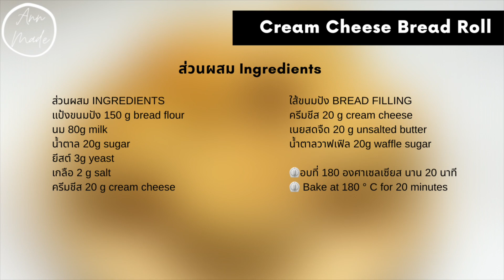โรลครีมชีส Cream Cheese Bread Roll | AnnMade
แป้งขนมปัง 150 g bread flour
นม 80g milk
น้ำตาล 20g sugar
ยีสต์ 3g yeast
เกลือ 2 g salt
ครีมชีส 20 g cream cheese
เนยสดจืด 20 g unsalted butter

ใส้ขนมปัง BREAD FILLING
น้ำตาลวาฟเฟิล 20g waffle sugar

⏲อบที่ 180 องศาเซลเซียส นาน 20 นาที